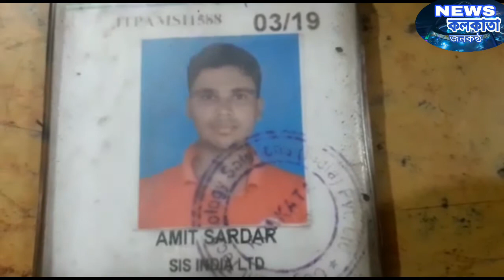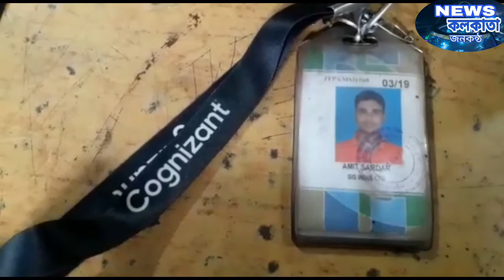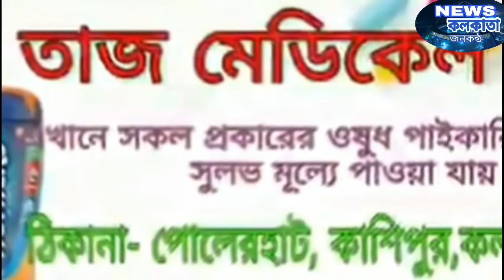আবার ভাঙড়ে পথদুর্ঘটনায় মৃত বাইকআরোহীllroad accident of bhangore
আবার ভাঙড়ে পথদুর্ঘটনায় মৃত বাইকআরোহী